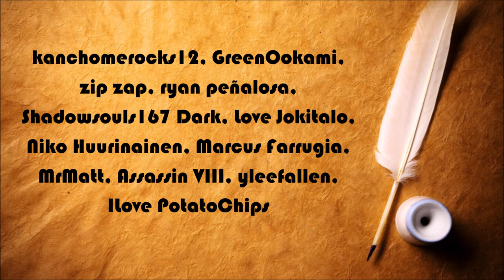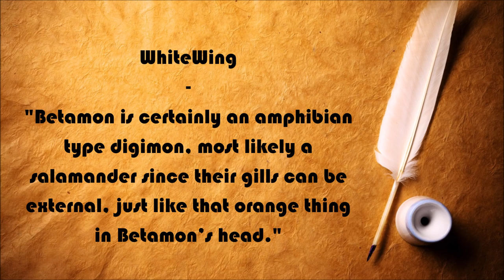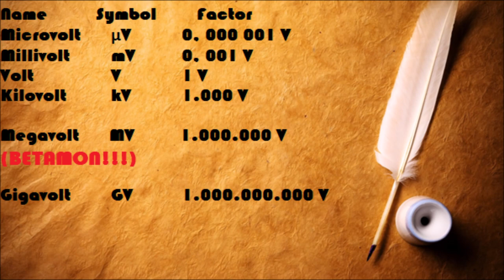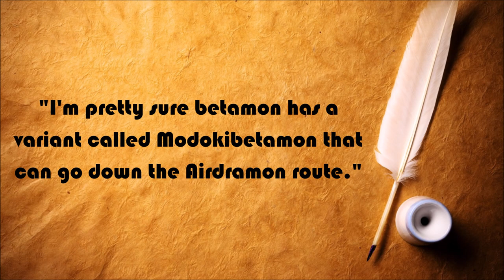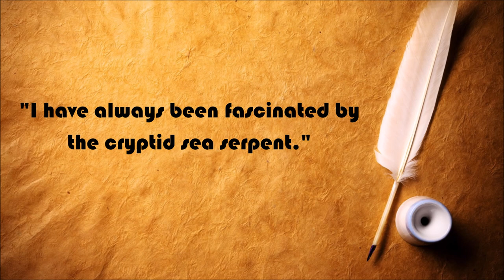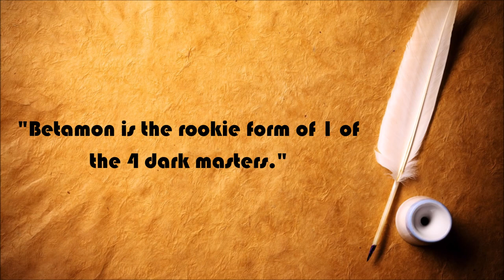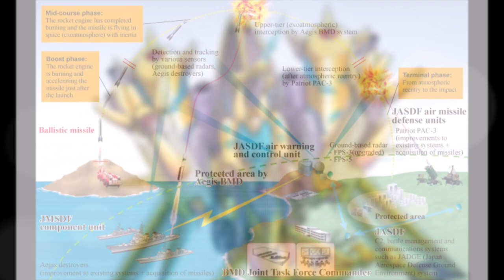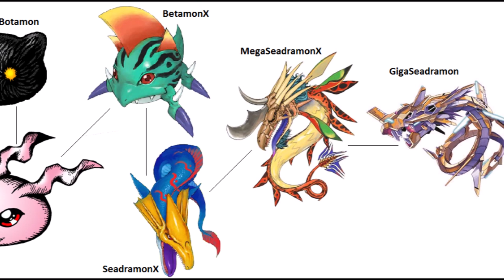Explaining Digimon: SEADRAMON DIGIVOLUTION LINE [Digimon Conversation #27]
Let us talk about BETAMON THAT DIGIVOLVES INTO SEADRAMON (seriously one of Digimon's biggest threat, at least is Digimon Season 1). Many crazy creatures were mentioned this time: NeoCrimson, Aegisdramon (AegisBallisticMissileDefenseSystem) Leviathan...man Digimon is GREAT

Explaining Mythology: The DEMON BARBATOS!